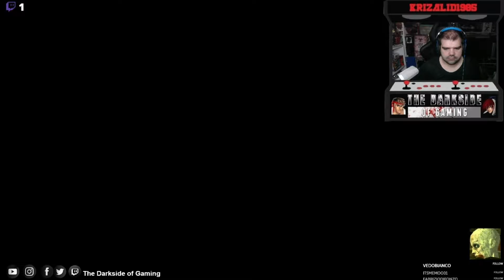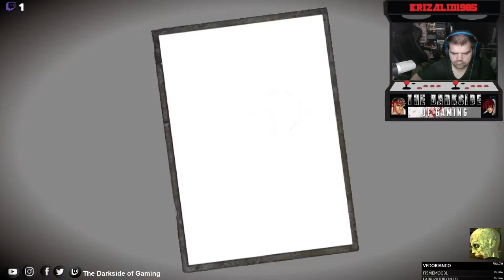Project Zero Maiden of Black Water (Ps5) ITA Sesta Goccia:Il Fiore Immortale Parte 1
Ennesima missione di ricerca per Yuri,in un capitolo talmente lungo che ho dovuto dividerlo in due parti